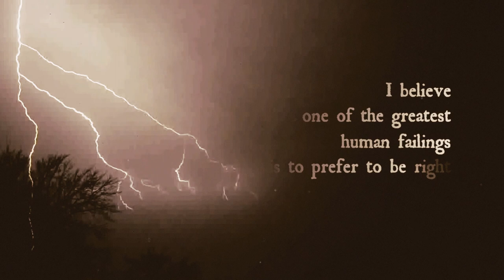INFIDEL REICH "Reichenstein" music video 2019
A video by INFIDEL REICH for the song "Reichenstein" from the album by the same name out on HELTER SKELTER/REGAIN RECORDS.

A Film by Carl Assault

Music and Lyrics by INFIDEL REICH

Intro Quote by Stephen Fry

Also on AMAZON and ITUNES.

Featured on SPOTIFY

LYRICS (Based on the band's fictional mascot tank)

REICHENSTEIN

28 tons of steel fury
Built to attack and destroy
No mercy for those of false Metal
A menacing hateful killjoy

Reichenstein - Yes, it is here
Reichenstein - Sensing your fear
Reichenstein - A monstrous tank
Reichenstein - He's coming for those of the PC elite
Never accepting defeat
The target has entered his sights
Always prepared for a fight

Machine guns unleash rapid fire
While armor deflects all foes
Crushing the fools in its path
Cannon barrels unload

The beast stands for freedom of Infidel rights,
And crushes the lies of Social Justice plights

It seeks out hidden agendas
The truth can sometimes hurt
No Masters or fucking Gods
This war machine will go berserk

(Support Freedom of Speech and Freedom of Expression)

MERCHANDISE AVAILABLE

VINCENT CROWLEY (Band)

T-SHIRTS
2-SIDED LOGO Shirt: $20.00
2-SIDED “Reaper” Shirt $20.00

CD’s
“Beyond Acheron” (European or Latin American versions)$10.00

ACHERON

T-SHIRTS
2-SIDED “Triumph of Death” (Only in S, L, M, and L) $20.00

CD’S
“Rites of the Black Mass” $10.00
CASSETTE (Limited)
“Those Who Have Risen”$20.00

LINKS TO MUSIC AND MERCHANDISE

INFIDEL REICH

BEANIE LOGO HAT: $25.00

MUSIC LINKS

LATIN AMERICA

INFIDEL REICH

NOCTURNUS